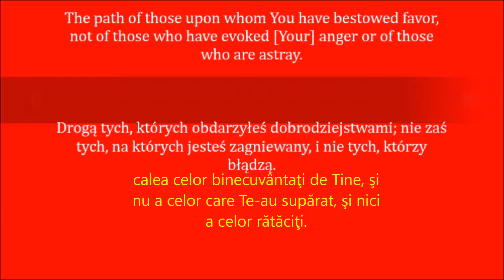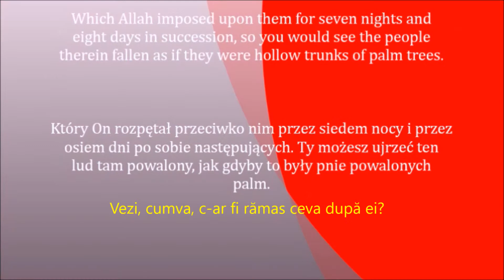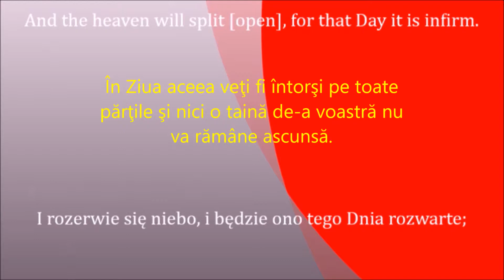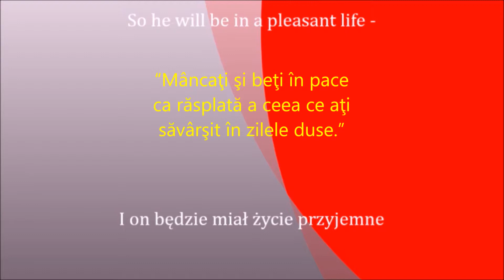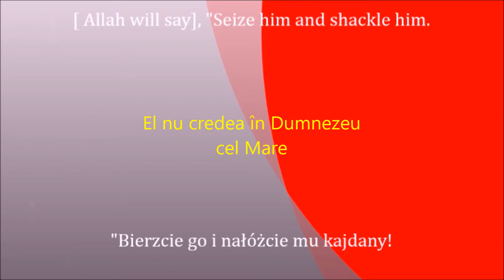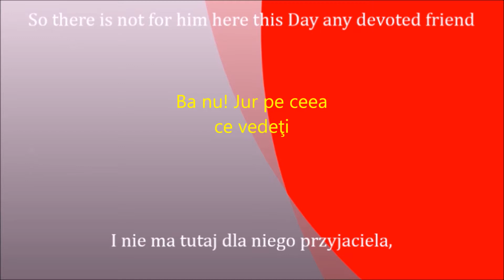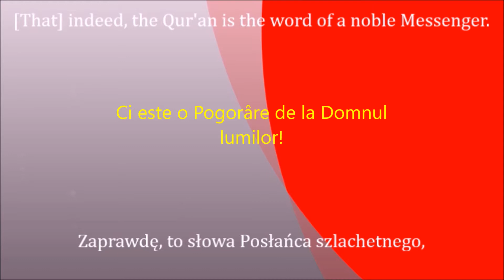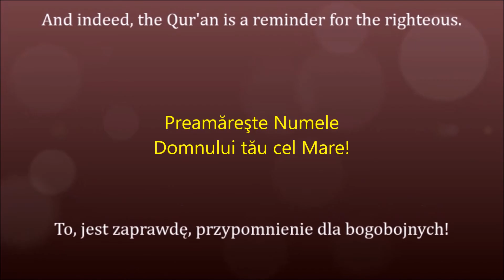de ce ateismul are nevoie de islam ?